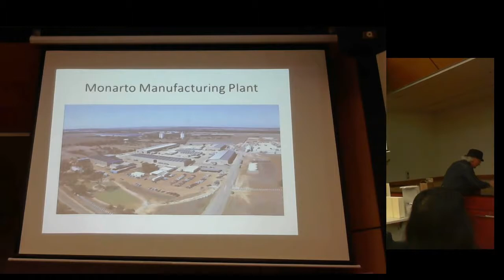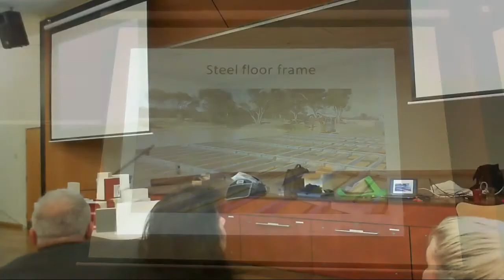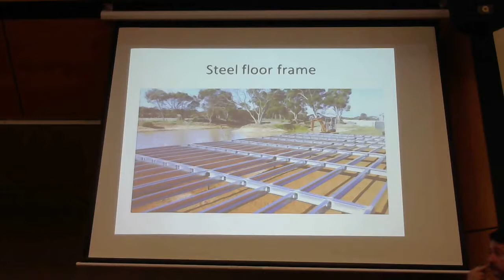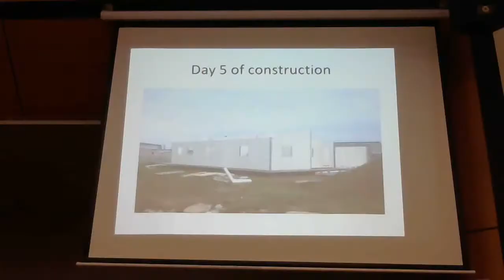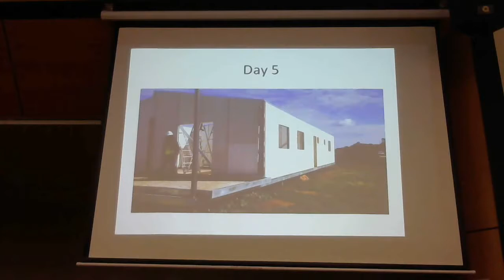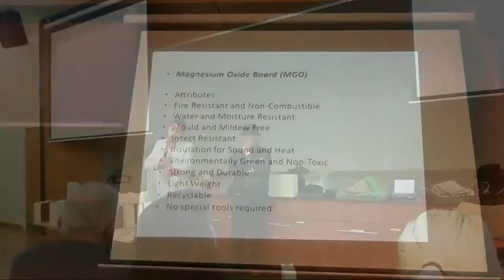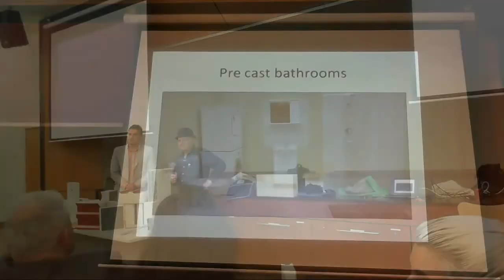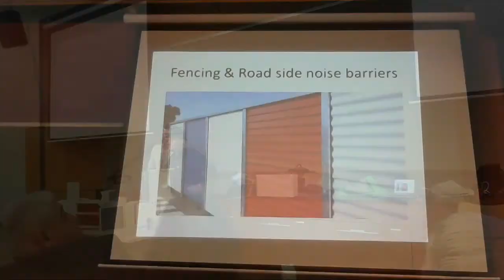Structural building panels - a new technology for cost and efficiency - September 2014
Warwick Prestwood - Nu-Tek Building Systems.

Nu-Tek Building Systems has developed a load bearing structural wall panel and are producing them at their Monarto factory. Panel sizes and external and internal claddings are according to the individual design. This means a highly individual appearance and allows flexibility in design. The designer is not limited by standard sizes or a small choice of claddings. Thermal insulation is a 100 mm foam core. Door and window openings are cut and services etc are installed during manufacture. This means an overall faster and more energy efficient method of manufacturing and on-site construction. Site waste is reduced and trades are not working on top of each other with associated site safety risks.

Due to the structural strength of the roof panels, a home can be built with a small footprint. These don’t require roof trusses and rooms can be built in the roof space. This gives a lower cost per square metre than traditional methods.

Note: In the video mention is made of the toxic products produced by EPS. It is important to note that the softening temperature of EPS is 80-90°C and the auto-ignition temperature is around 450°C. Many insulation products can release toxic materials under different fire conditions. For more on the different combustion temperatures and emissions of different building materials refer to the recent independent report by CSIRO for the Bushfire CRC, 2011